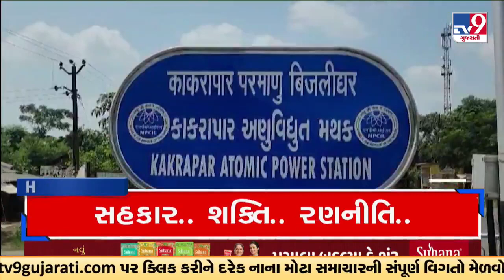Top News Happenings Of This Hour | 22-02-2024 | TV9Gujarati